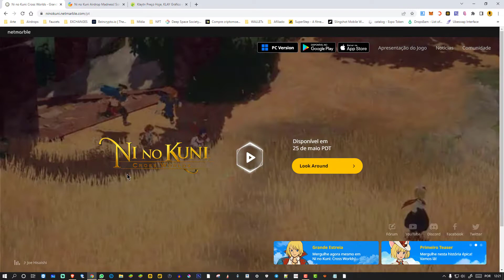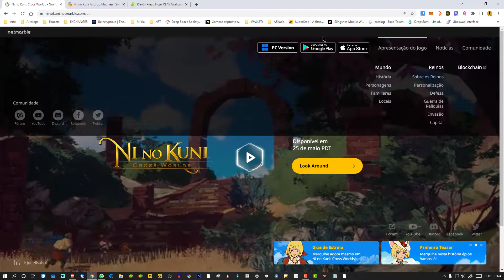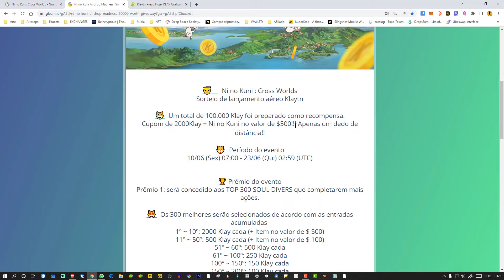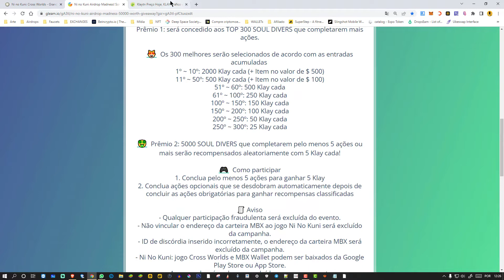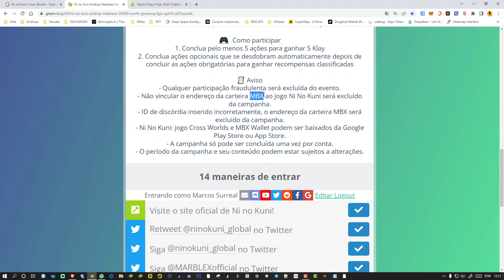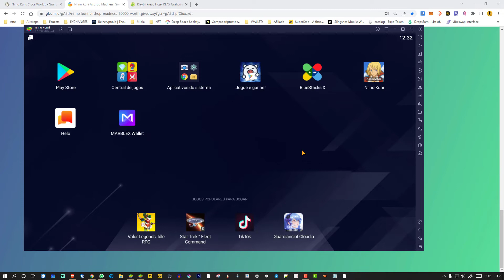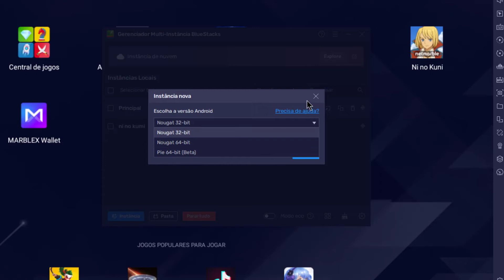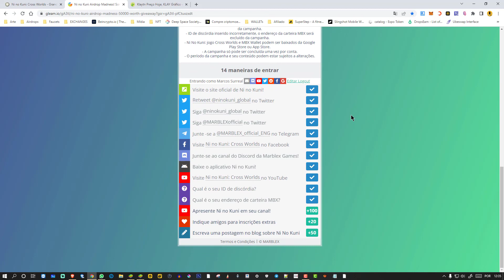AIRDROP EVENT - $500,00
Olá meus amigos. trago neste vídeo mais uma chance de ganhar dinheiro com airdrop deste game NFT.